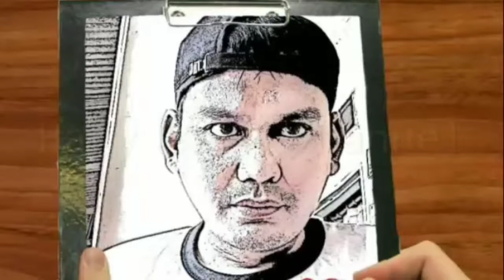Menurut Megawati Masih Ada Cara Lain Untuk Memasak, Merebus Saja Misalnya?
Jadi kalau mau goreng kerupuk bisa diganti dengan direbus, begitu ya ibu ? 🙄